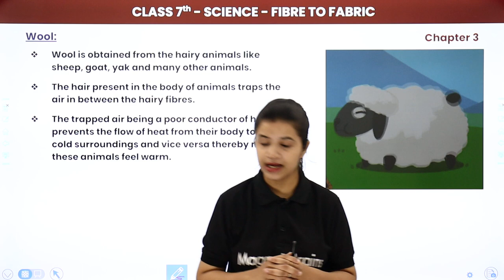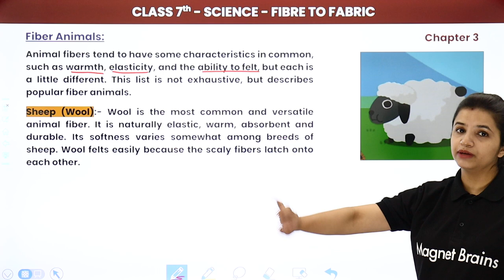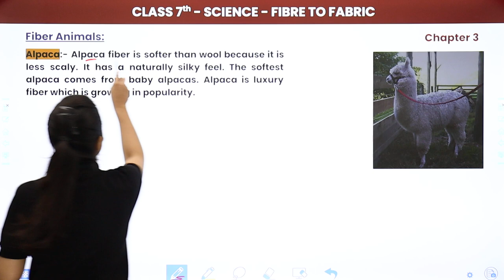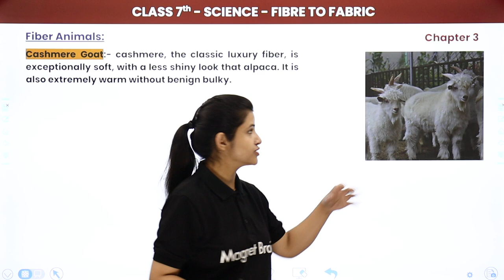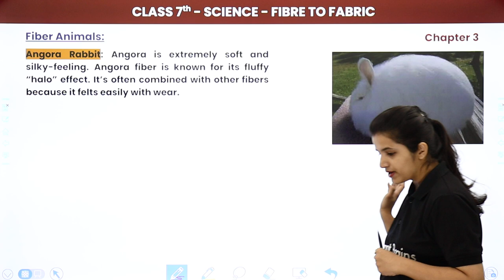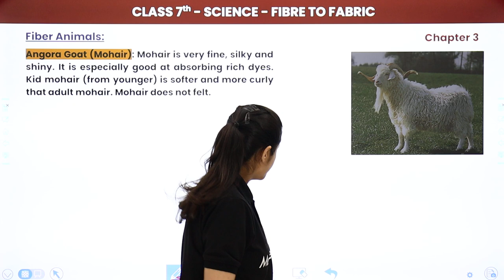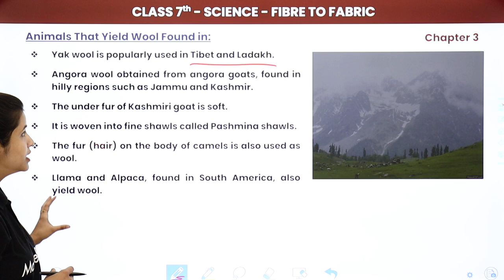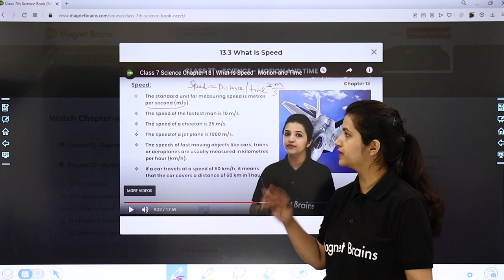Sources of Natural Fiber (Fiber Animals) - Fibre to Fabric | Class 7 Science Chapter 3 (2022-23)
✔️ Class: 7th
✔️ Subject: Science
✔️ Chapter: Fibre to Fabric (Chapter 3)
✔️ Topic Name: Sources of Natural Fiber (Fiber Animals)
✔️ Topics Covered in This Video: This video discusses the concept of natural fiber and fiber animals as it relates to Chapter 3 of the 7th grade Science curriculum. The instructor, Surbhi Mam, will explain the characteristics of natural fiber and the different sources that can be used to produce cloth and fabrics. Learn about the process of turning wildlife into woven and textured clothes, fabrics and accessories. Explore the history of weaving and how it has advanced to the present day. Understand the importance, advantages, and disadvantages of using natural fiber for cloth production. Find out how animal fibers have been used for centuries in the production of garments and other items.

class 7 science chapter 3 fibre to fabric notes
class 7 science chapter 3 fibre to fabric question answers
fibre to fabric class 7 project
class 7 science chapter 3 fibre to fabric pdf
fibre to fabric class 7 questions and answers pdf
fibre to fabric class 7 extra questions and answers
science chapter 3 class 7 question answer
class 7 science chapter 3 notes pdf .